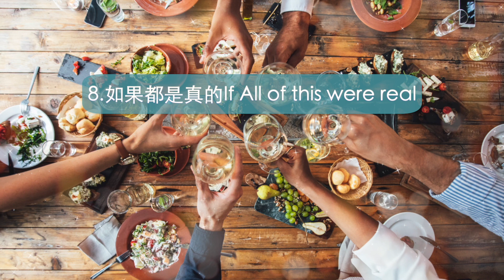2021最新欧洲义大利义式美式餐厅音乐 RestaurantMusic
1.风儿沙沙Whistling Wind
2.心弦Heart Strings
3.休闲小游戏Leisure Game
4.发散思维Divergent Mindset
5.垂钓者Fisherman
6.多说一些话Talk More
7.大小孩Man Child
8.如果那是真的If All of This Were Real
9.扭动腰肢Shaking Waist Drum
10.放松自在Chilling
11.明媚的日子Sunshine Day
12.春之色Spring’s Color
13.晴朗天气Sunny
14.晴朗的天气Sunny Weather
15.月亮诉说我的心The Moon Sees My Heart
16.有点疯狂才好Some Craziness
17.来回试探Tesing
18.漱芳斋Pavilion of Auspicious Clarity
19.熟悉的旋律Familiar Melody
20.牛仔喝牛奶Cowboy Drinks Milk
21.特别情调Spice Up
22.眼神交流Eye Contact
23.神月交替Holy Moon Cycle
24.绝佳拍档Best Team
25.缄默不语Silence
26.觉醒的时机Awaken Moment
27.逃跑策略Runaway Strategy
28.透心凉Refreshing
29.雨滴刚落下Raindrop Falls
30.静夜Silent Night
31.靠近一点就好Just A Bit Closer